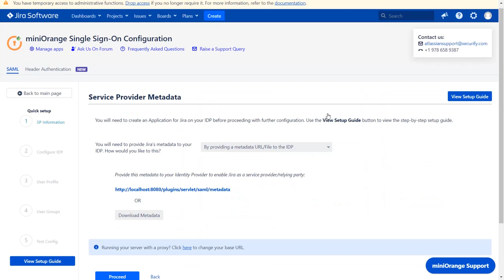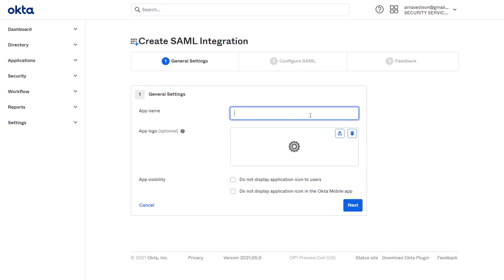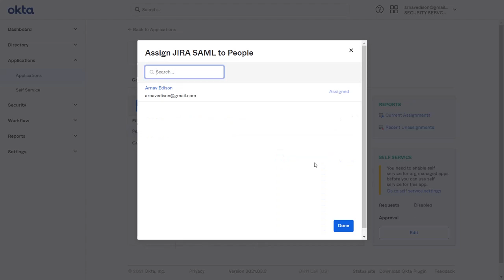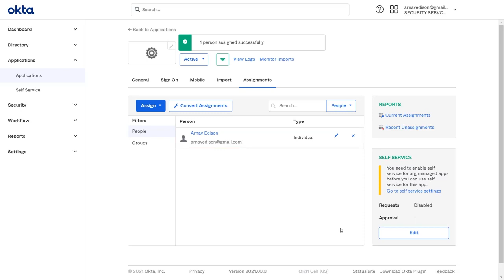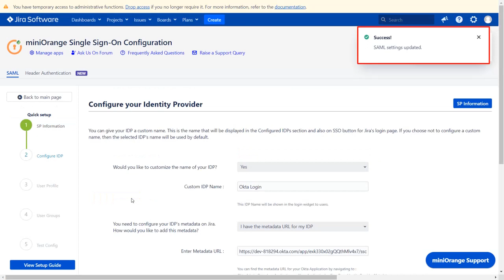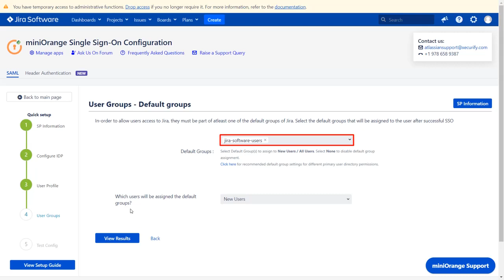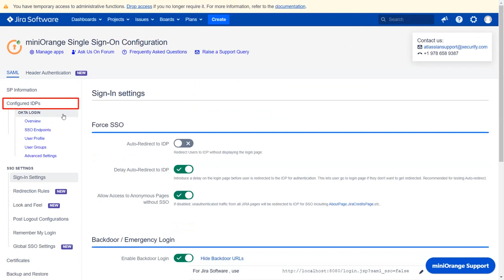Jira Okta SAML SSO | Single Sign On into Jira using Okta | SSO into Jira Data Center (DC) using Okta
Setup Jira Single Sign On (SSO) using miniOrange Jira SAML SSO plugin with Okta Identity Provider (IDP). Follow step-by-step instructions to configure SAML Single Sign-on (SSO) between Jira as Service Provider and Okta as Identity Provider by using the miniOrange SingleSignOn solution for Jira Server and Data Center.

0:00 What is Jira SAML SSO
1:02 Setup Okta as Identity Provider
3:09 Setup Jira as Service Provider
4:10 Test SSO Connection
5:27 User Login Experience
6:25 Test User Login using SSO